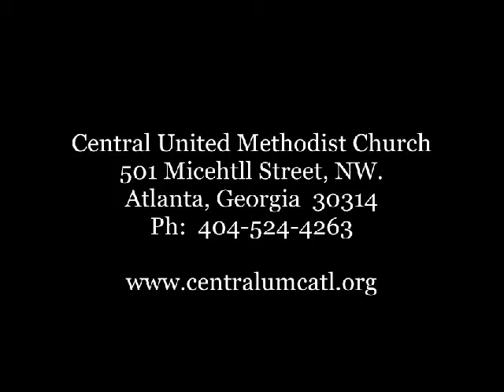Central UMC Atlanta - Spiritual Disciplines for the Lenten Season